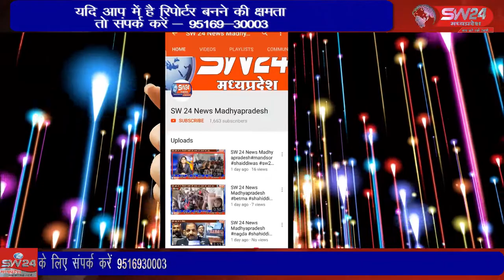SW 24 News Madhyapradesh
सतवास में कन्नोद नाके पर खुली नई शराब दुकान के विरोध में रविवार को लोगो ने नागरिक संघर्ष समिति के बैनर तले धरना प्रदर्शन किया । सतवास से जीतू सिंगी की रिपोर्ट